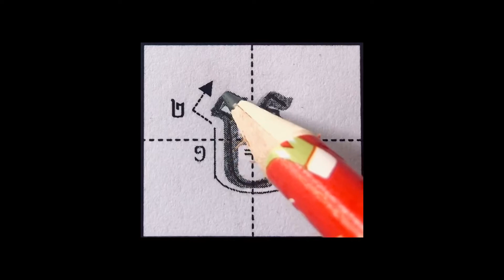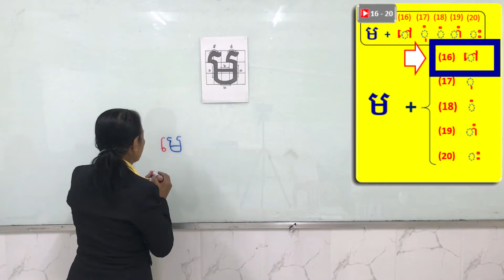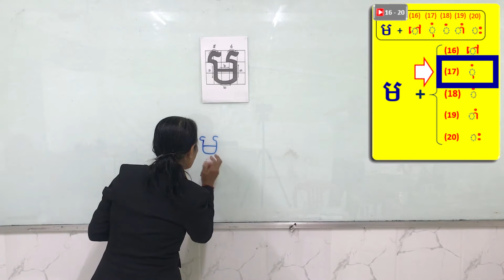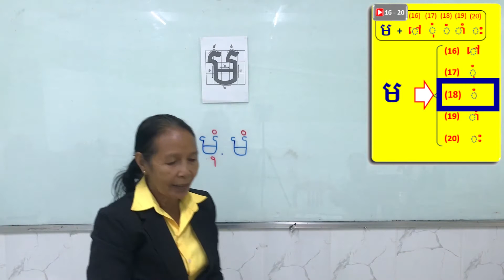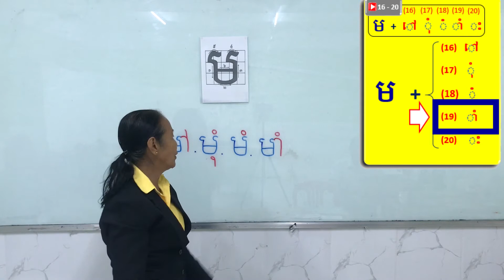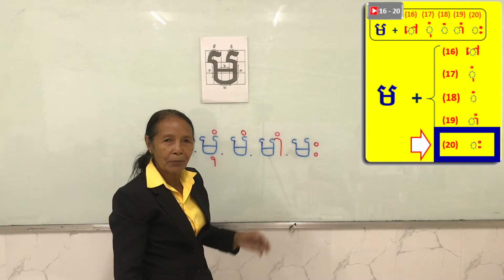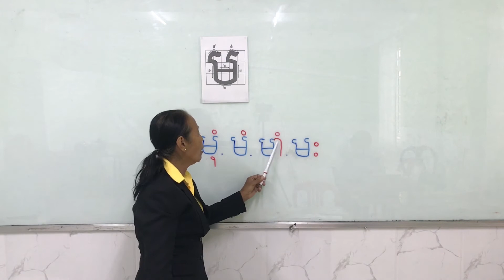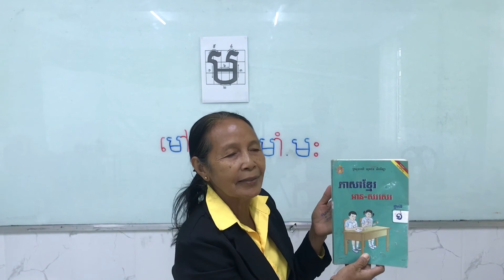【ព្យញ្ជនៈ 25 ម + ស្រៈ 16 - 20 ( ៅ ​​​ ​ុំ ំ ាំ ះ )】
00:00  របៀបសរសេរនិងអាន " ម "

     00:20  ម  +   ៅ

     02:11  ម  +   ​ុំ

     03:49  ម  +   ំ

     05:09  ម  +   ាំ

     06:29  ម  +   ះ

     07:54  អានជាមួយគ្នា

     10:23  លេង​ហ្គេម

【យោង】
      Sensei Lab (Create New Educational Materials)